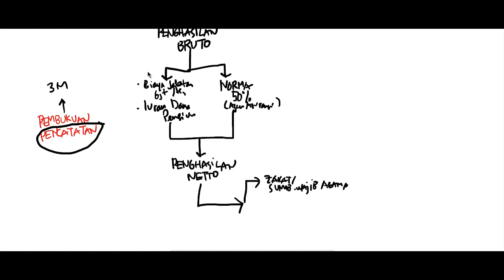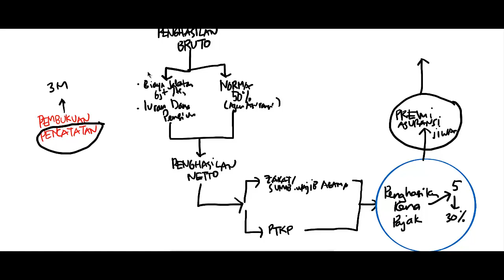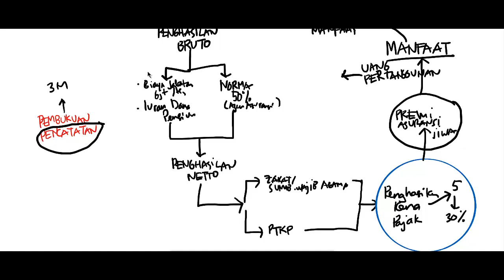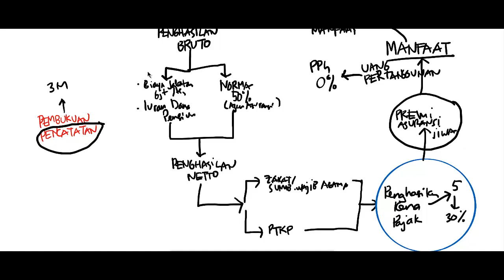EDUSERIES : MITOS atau FAKTA: Beli Asuransi Jiwa untuk Menghemat Pajak ?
banyak agen asuransi yang datang ke nasabahnya dengan menawarkan fitur Asuransi Jiwa sebagai  "Penghemat Pajak" .  Benarkah fitur itu ada? Benarkah Asuransi Jiwa bisa dipakai penghemat pajak yang legal?  Bagaimana sebenarnya urutan hitungan Pajak Penghasilan kita?